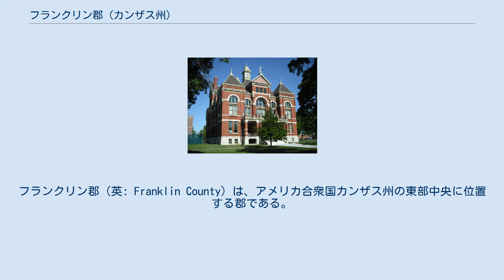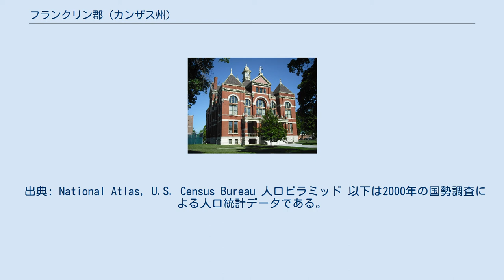フランクリン郡 (カンザス州)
フランクリン郡（英: Franklin County）は、アメリカ合衆国カンザス州の東部中央に位置する郡である。
2010年国勢調査での人口は25,992人であり、2000年の24,784人から4.9%増加した。
郡庁所在地はオタワ市（人口12,649人）であり、同郡で人口最大の都市でもある。
フランクリン郡は1郡のみでオタワ小都市圏を構成し、さらに隣接するミズーリ州カンザスシティを核とする広域都市圏に属している。
 フランクリン郡は1855年にカンザス準州議会が初めに設立した33郡の1つである。
郡名はアメリカ合衆国建国の父ベンジャミン・フランクリンに因んで名付けられた。
カンザスが領土になる数世紀も前からの歴史があるインディアンの伝説が豊富である。
1808年にオーセージ族インディアンに土地を譲渡した条約に含まれており、それが1825年に連邦政府に戻された。
1825年以降1867年まで、様々なインディアン部族が条約により、後にフランクリン郡となった土地から離れていった。
 フランクリン郡はアルコールを禁じる、すなわち「ドライ」の郡だったが、1986年にカンザス州憲法が修正され、住民は1994年の投票で個人が嗜むアルコール飲料の販売を承認した。
 出典: National Atlas, U.S. Census Bureau 人口ピラミッド 以下は2000年の国勢調査による人口統計データである。
 フランクリン郡は16の郡区に分けられている。
オタワ市は「政治的に独立」と見なされ、下記郡区の数字からは外されている。